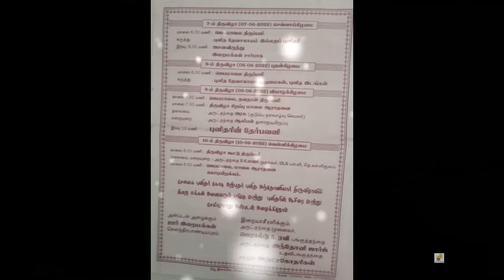St Antony Church Festival| Soundarapandiyapuram |flag hosting 2022| புனித அந்தோனியார் ஆலயம்திருவிழா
புனித அந்தோனியார் ஆலயம் திருவிழா கொடியேற்றம் 2022 | சௌந்திரபாண்டியபுரம் | St Antony Church  Festival | Soundarapandiyapuram | flag hosting 2022